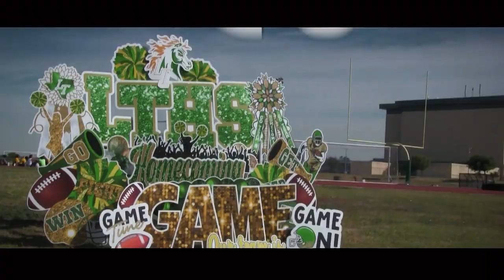Vanguard TV - INTRO